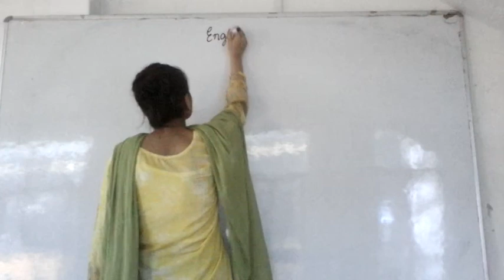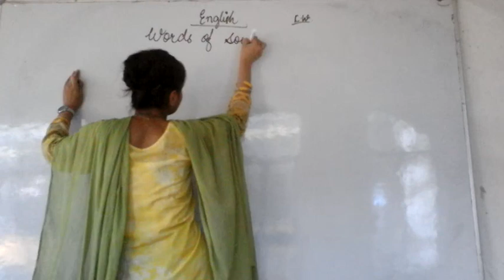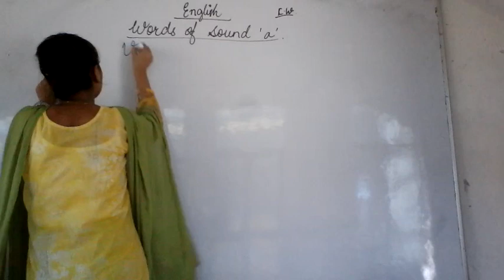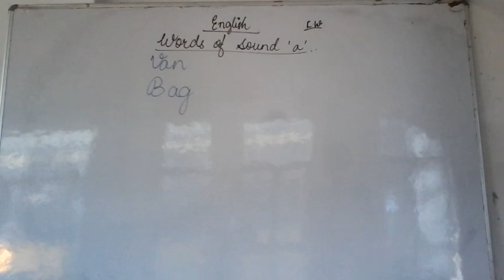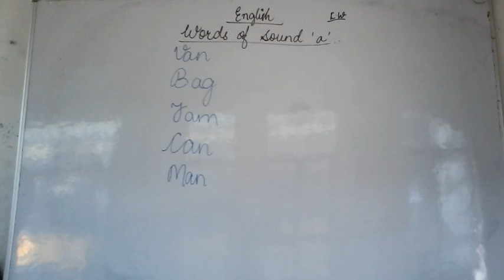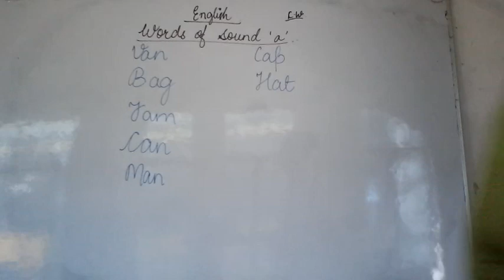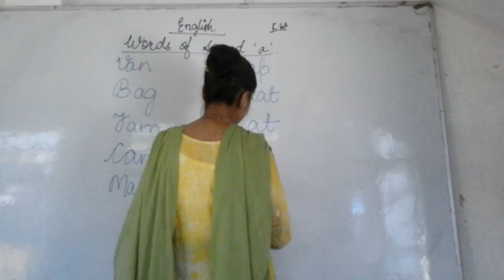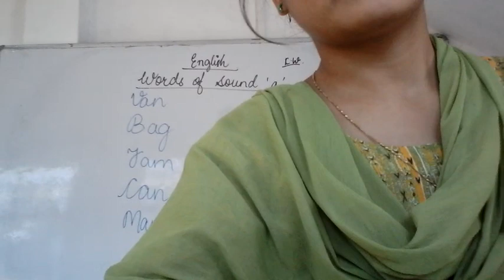Class LKg English Words of sound 'a '.